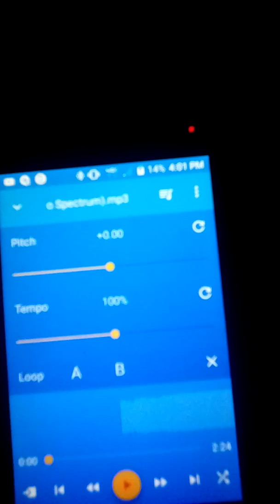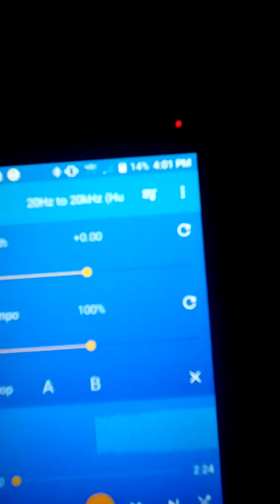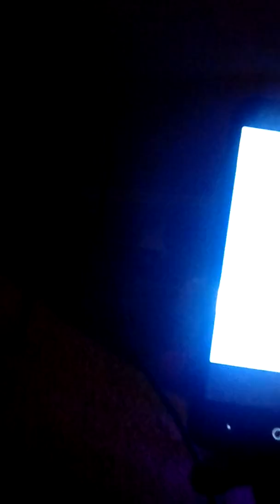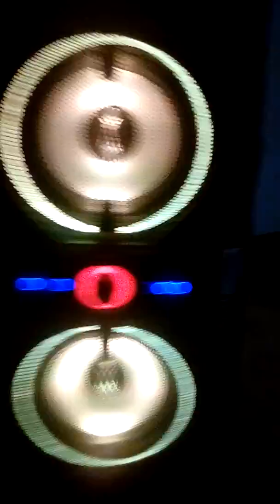Proof Altec Expedition 850 Has More Bass Than Sony Extra Bass.